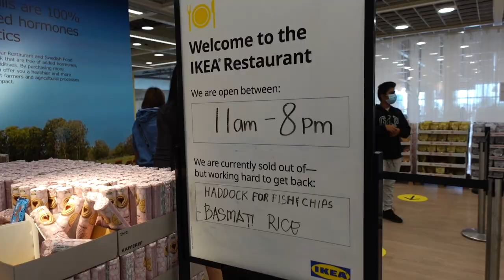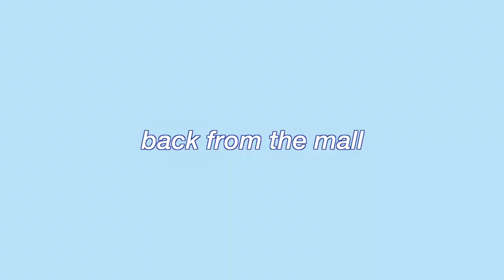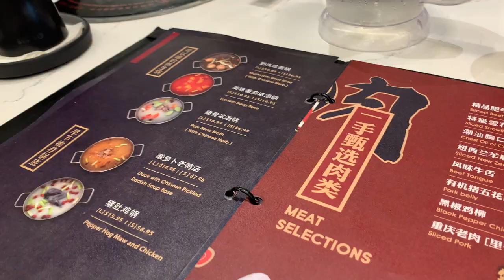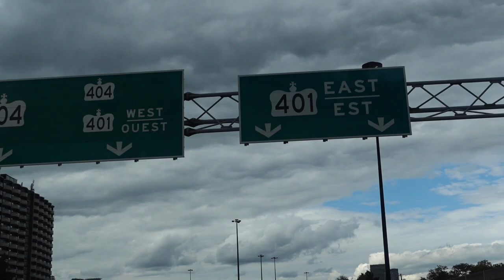vlog: furniture shopping (ikea & structube), homemade turkey chilli, upper body workout, & more :)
Welcome to another vlog! In today's vlog, we shop, we eat, we laugh, we cook, we workout, and we just spend a wholesome weekend together in toronto :)